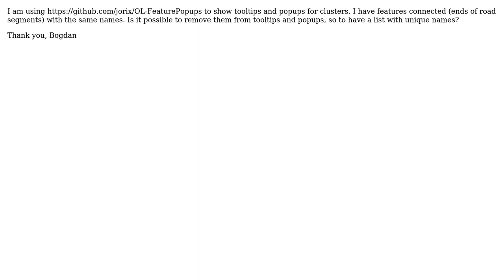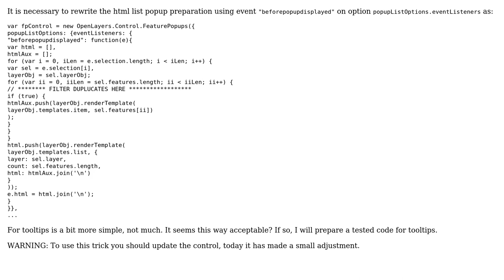GIS: Remove duplicate names in FeaturePopups cluster tooltips and popups (2 Solutions!!)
GIS: Remove duplicate names in FeaturePopups cluster tooltips and popups

With thanks & praise to God, and with thanks to the many people who have made this project possible! | Content (except music & images) licensed under CC BY-SA | Music | Images & others | With thanks to user xamamano -jorix user Bogdan user Aragon and the Stack Exchange Network Trademarks are property of their respective owners. You are responsible for your own actions.